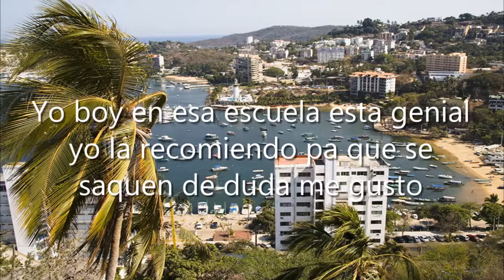Mano Amiga de Puebla, 72230 Puebla, OAX, México, Escuela católica | PUE